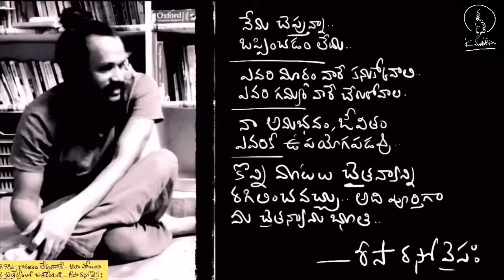BP ఉన్నవారందరూ చూడాల్సిన వీడియో | వాత పిత్త కఫం గురించి శాంతి పోలిశెట్టి | Kanth’Risa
Blood pressure and how it could be understood